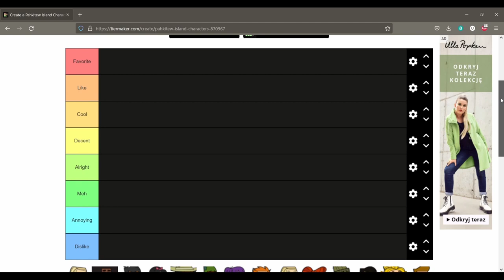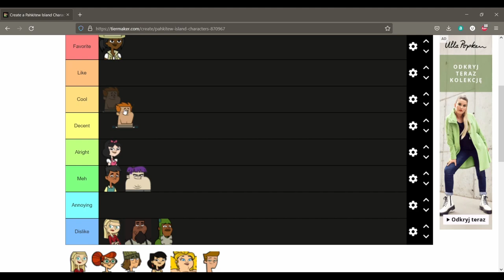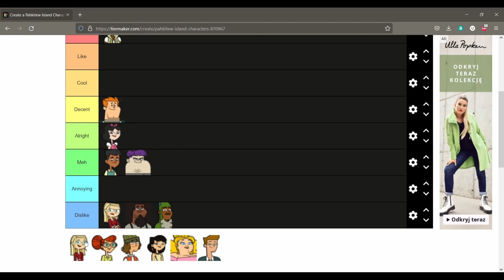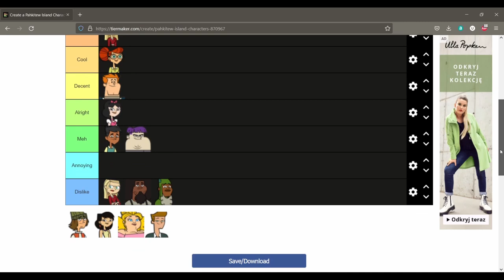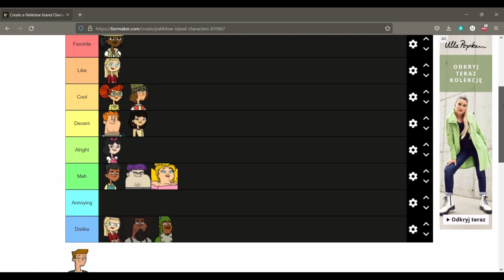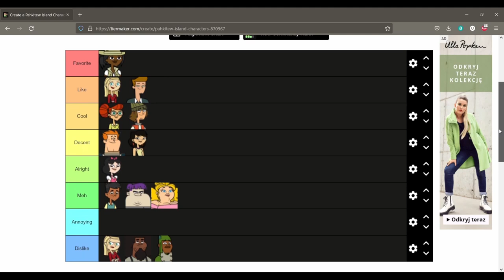TIERLISTA - Oceniamy Postacie z Trzeciej Obsady (Zakol)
Tym razem zabieramy się za trzecią obsadę jeśli chodzi o Ocenę postaci. Zapraszam do Oglądania!